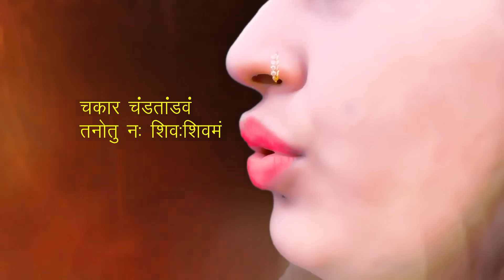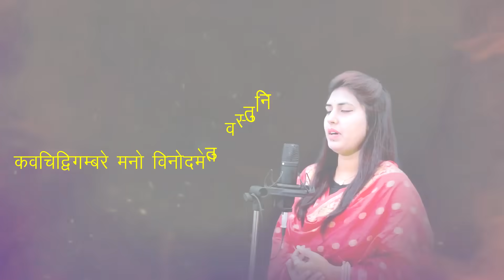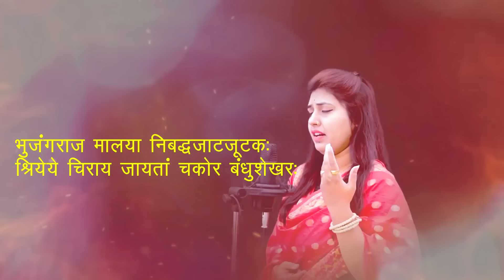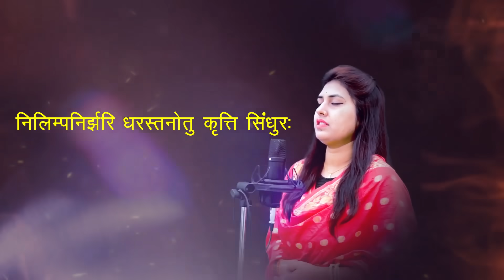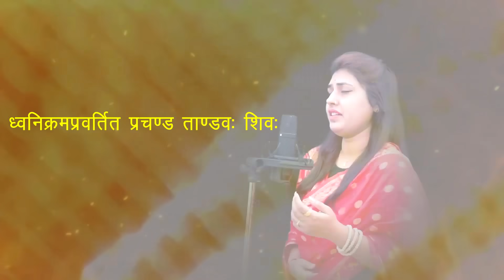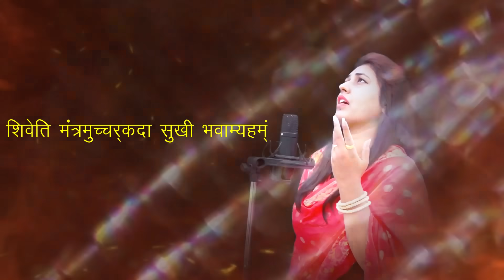Shiv tandav strotam || Varsha dwivedi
महान विद्वान  परम शिव भक्त लंकाधिपति रावण द्वारा रचित शिव तांडव स्तोत्र है।

Language- Sanskrit.

Singer- Varsha dwivedi.

music arranged & programming- pankaj thakur.

Recording & mixing- ashish saxena swar darpan sound studio.

Special thank-you R.B. Dwivedi, Rekha dwivedi,
Shailendra Singh thakur.. 😊

vedio by - Edward ( Addu bhaiya)

Lyrics-

जटाटवीगलज्जल प्रवाहपावितस्थले
गलेऽवलम्ब्य लम्बितां भुजंगतुंगमालिकाम्‌।
डमड्डमड्डमड्डमनिनादवड्डमर्वयं
चकार चंडतांडवं तनोतु नः शिवः शिवम ॥1॥
जटा कटा हसंभ्रम भ्रमन्निलिंपनिर्झरी ।
विलोलवी चिवल्लरी विराजमानमूर्धनि ।
धगद्धगद्ध गज्ज्वलल्ललाट पट्टपावके
किशोरचंद्रशेखरे रतिः प्रतिक्षणं ममं ॥2॥
धरा धरेंद्र नंदिनी विलास बंधुवंधुर-
स्फुरदृगंत संतति प्रमोद मानमानसे ।
कृपाकटा क्षधारणी निरुद्धदुर्धरापदि
कवचिद्विगम्बरे मनो विनोदमेतु वस्तुनि ॥3॥

जटा भुजं गपिंगल स्फुरत्फणामणिप्रभा-
कदंबकुंकुम द्रवप्रलिप्त दिग्वधूमुखे ।
मदांध सिंधु रस्फुरत्वगुत्तरीयमेदुरे
मनो विनोदद्भुतं बिंभर्तु भूतभर्तरि ॥4॥
सहस्र लोचन प्रभृत्य शेषलेखशेखर-
प्रसून धूलिधोरणी विधूसरांघ्रिपीठभूः ।
भुजंगराज मालया निबद्धजाटजूटकः
श्रिये चिराय जायतां चकोर बंधुशेखरः ॥5॥
ललाट चत्वरज्वलद्धनंजयस्फुरिगभा-
निपीतपंचसायकं निमन्निलिंपनायम्‌ ।
सुधा मयुख लेखया विराजमानशेखरं
महा कपालि संपदे शिरोजयालमस्तू नः ॥6॥
कराल भाल पट्टिकाधगद्धगद्धगज्ज्वल-
द्धनंजया धरीकृतप्रचंडपंचसायके ।
धराधरेंद्र नंदिनी कुचाग्रचित्रपत्रक-
प्रकल्पनैकशिल्पिनि त्रिलोचने मतिर्मम ॥7॥
नवीन मेघ मंडली निरुद्धदुर्धरस्फुर-
त्कुहु निशीथिनीतमः प्रबंधबंधुकंधरः ।
निलिम्पनिर्झरि धरस्तनोतु कृत्ति सिंधुरः
कलानिधानबंधुरः श्रियं जगंद्धुरंधरः ॥8॥
प्रफुल्ल नील पंकज प्रपंचकालिमच्छटा-
विडंबि कंठकंध रारुचि प्रबंधकंधरम्‌
स्मरच्छिदं पुरच्छिंद भवच्छिदं मखच्छिदं
गजच्छिदांधकच्छिदं तमंतकच्छिदं भजे ॥9॥
अगर्वसर्वमंगला कलाकदम्बमंजरी-
रसप्रवाह माधुरी विजृंभणा मधुव्रतम्‌ ।
स्मरांतकं पुरातकं भावंतकं मखांतकं
गजांतकांधकांतकं तमंतकांतकं भजे ॥10॥

जयत्वदभ्रविभ्रम भ्रमद्भुजंगमस्फुर-
द्धगद्धगद्वि निर्गमत्कराल भाल हव्यवाट्-
धिमिद्धिमिद्धिमि नन्मृदंगतुंगमंगल-
ध्वनिक्रमप्रवर्तित प्रचण्ड ताण्डवः शिवः ॥11॥
दृषद्विचित्रतल्पयोर्भुजंग मौक्तिकमस्रजो-
र्गरिष्ठरत्नलोष्टयोः सुहृद्विपक्षपक्षयोः ।
तृणारविंदचक्षुषोः प्रजामहीमहेन्द्रयोः
समं प्रवर्तयन्मनः कदा सदाशिवं भजे ॥12॥
कदा निलिंपनिर्झरी निकुजकोटरे वसन्‌
विमुक्तदुर्मतिः सदा शिरःस्थमंजलिं वहन्‌।
विमुक्तलोललोचनो ललामभाललग्नकः
शिवेति मंत्रमुच्चरन्‌कदा सुखी भवाम्यहम्‌॥13॥
निलिम्प नाथनागरी कदम्ब मौलमल्लिका-
निगुम्फनिर्भक्षरन्म धूष्णिकामनोहरः ।
तनोतु नो मनोमुदं विनोदिनींमहनिशं
परिश्रय परं पदं तदंगजत्विषां चयः ॥14॥
प्रचण्ड वाडवानल प्रभाशुभप्रचारणी
महाष्टसिद्धिकामिनी जनावहूत जल्पना ।
विमुक्त वाम लोचनो विवाहकालिकध्वनिः
शिवेति मन्त्रभूषगो जगज्जयाय जायताम्‌ ॥15॥
इमं हि नित्यमेव मुक्तमुक्तमोत्तम स्तवं
पठन्स्मरन्‌ ब्रुवन्नरो विशुद्धमेति संततम्‌।
हरे गुरौ सुभक्तिमाशु याति नांयथा गतिं
विमोहनं हि देहना तु शंकरस्य चिंतनम ॥16॥
पूजाऽवसानसमये दशवक्रत्रगीतं
यः शम्भूपूजनमिदं पठति प्रदोषे ।
तस्य स्थिरां रथगजेंद्रतुरंगयुक्तां
लक्ष्मी सदैव सुमुखीं प्रददाति शम्भुः ॥17॥